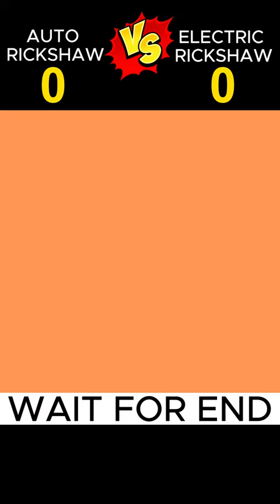auto rickshaw vs electric rickshaw.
your queries-
electric rickshaw vs auto rickshaw
auto rickshaw vs electric rickshaw comparison
electric rickshaw vs auto rickshaw comparison
auto rickshaw vs electric rickshaw comparison video
electric rickshaw vs auto rickshaw comparison video
auto rickshaw vs electric rickshaw full comparison
electric rickshaw vs auto rickshaw full comparison
auto vs Toto
toto vs auto
auto vs toto comparison
toto vs auto comparison